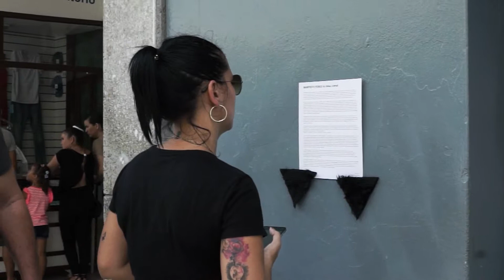Manifiesto Púbico - Aimée Joaristi